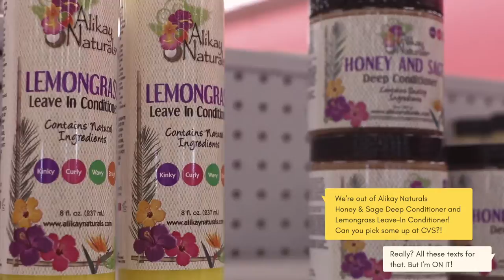DID YOU KNOW Alikay Naturals is at CVS!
Can you relate to this Mom being interrupted at work to replenish her family's Alikay Naturals stash? She handled THAT by making a quick stop at CVS! When you find yourself in this position remember Alikay Naturals is at CVS for easier, quicker and more convenient shopping!